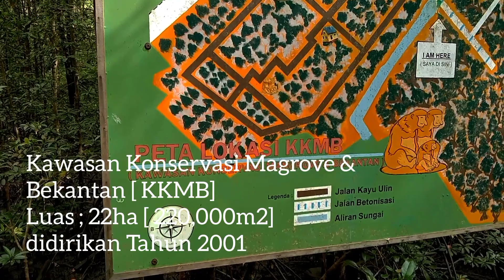HUTAN MANGROVE TARAKAN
Hari ini saya jalan2 dalam sebuah hutan mangrove yang ada di dalam kota Tarakan, selain bisa menikmati asri dan luasnya hutan mangrove,  ada satu satwa yg menarik minat para pengunjung yaitu satwa bermarga monyet namanya Bekantan.

Bekantan merupakan jenis primata endemik Pulau Kalimantan, termasuk Indonesia, Malaysia, dan Brunei. Dalam bahasa Inggris, primata ini dikenal dengan nama proboscis monkey yang berarti monyet berbelalai. Hal tersebut merujuk pada ciri khas bekantan yang memiliki bentuk hidung yang besar dan panjang.

Di Indonesia, monyet ini sering juga disebut monyet Belanda. Pulau Kalimantan sendiri, bekantan punya sebutan yang berbeda-beda. Oleh Suku Bakumpai, mereka disebut dengan bakara. Sementara Suku Dayak Ngaju, Kutai, Pasir, dan Tidung menyebut monyet ini sebagai bekagen, bekareng, bengkara, atau bengkada. Dalam bahasa suku Dayak Manyan, bekantan lebih familiar dengan nama paikah. Sementara sebutan-sebutan lain untuk bekantan di Pulau Kalimantan yaitu kahau, pika, dan raseng.

Habitat bekantan berupa hutan riparian termasuk hutan mangrove, rawa gambut, dan hutan rawa air tawar. Spesies ini mengonsumsi hampir semua bagian tumbuhan dengan komposisi lebih dari 50% daun muda, 40% buah, dan sisanya bunga dan biji. Saat musim surut, bekantan sering turun ke tanah untuk mencari serangga.

Warna rambut bekantan didominasi warna coklat kemerahan. Rambut pada bagian ventral dan anggota geraknya berwarna putih keabuan. Sedangkan wajahnya tidak ditumbuhi rambut dan warna kulitnya coklat kemerahan. Bekantan yang masih bayi memiliki wajah biru gelap. Primata dengan nama ilmiah Nasalis larvatus ini termasuk sexually dimorphic, yaitu memiliki perbedaan fisik yang jelas antara jantan dan betina.

Bekantan merupakan hewan yang hidup secara berkelompok. Biasanya satu kelompok terdiri dari 10-30 ekor bekantan yang dipimpin seekor bekantan jantan yang besar dan kuat. Bekantan jantan memiliki ukuran tubuh, hidung, dan gigi taring yang lebih besar daripada betina. Panjang tubuh bekantan jantan sekitar 66-76,2 cm dengan bobot 16-22,5 kg. Sementara bekantan betina memiliki panjang tubuh 53,3-60,9 cm dan bobot 7-11 kg.